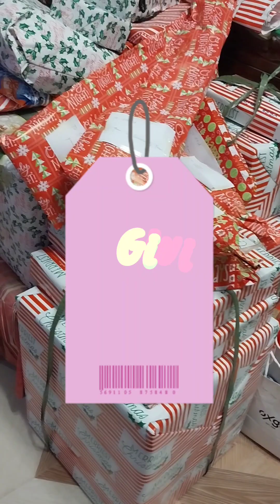Christmas with family/ Carumae Quimado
Hope you like my videos. From the home of tarsier BOHOL Philippines.

Click 👆 the bell button 🔔 for notification to my next uploads.